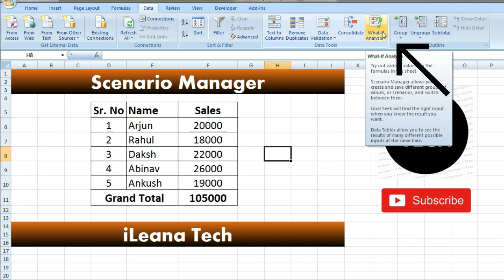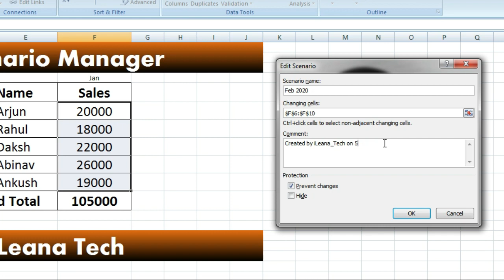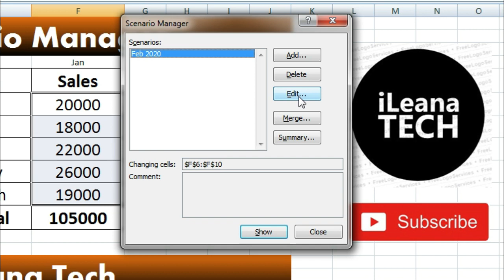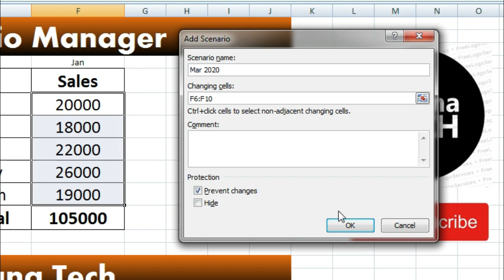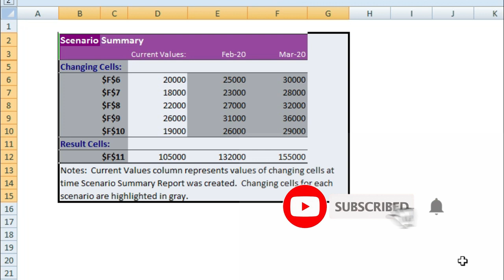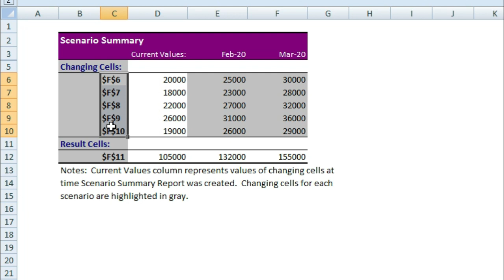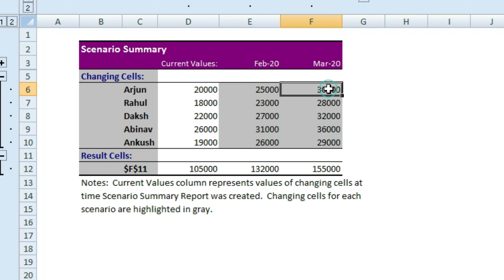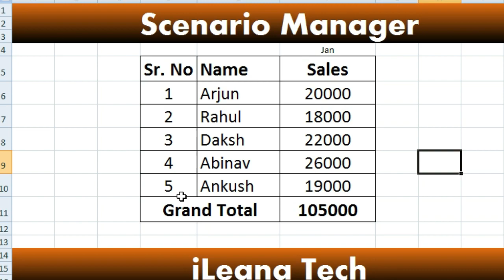Scenario Manager || Excel Tutorial || Learn Excel || iLeana Tech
Use of Scenario Manager in Excel With Example